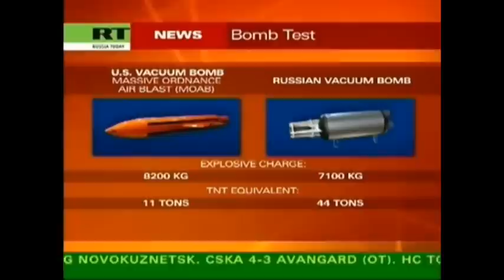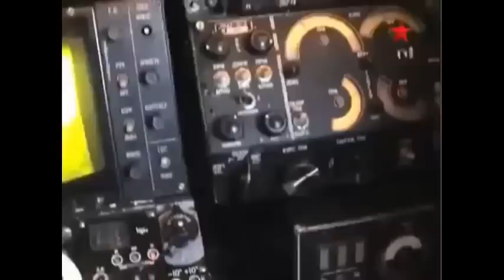Russian aggression in Ukraine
Chief of Police Arizona Fired Phoenix Arizona - First responders with PTSD National CRISIS

May 2014 Crisis in Ukraine Russian military troops settle in no signs Putin going to retreat part 3

May 2014 Breaking News USA Pentagon Russian jets passes near USA ship Black Sea Part 4

May 2014 Russian President Putin tests USA Barack Obama called

May 2014 Breaking News China to conduct naval drills with Russia in East China Sea Part 19